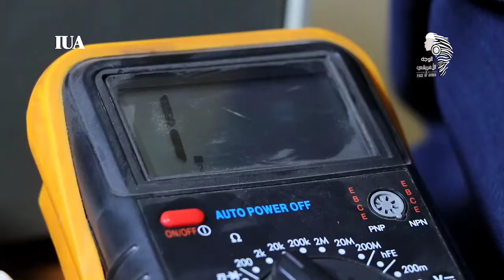International University Of Africa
Welcome to international university of Africa one of the university that contains a diversity of races from all over the world located in Khartoum Sudan.